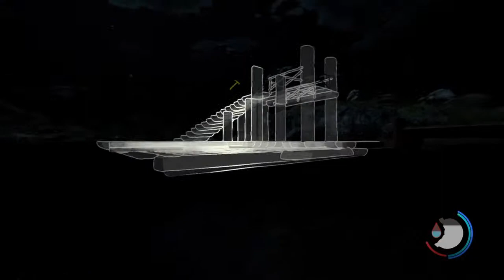The Forest glitch'n'fun